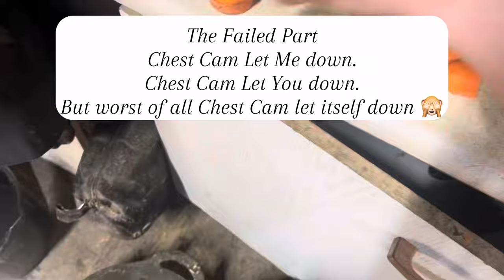Feeding vlog Fail | Chest Cam